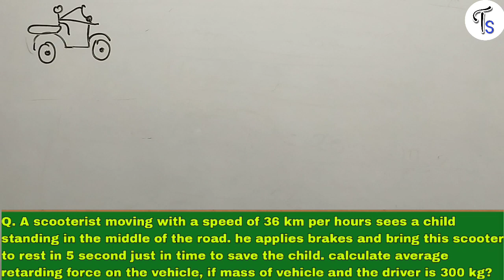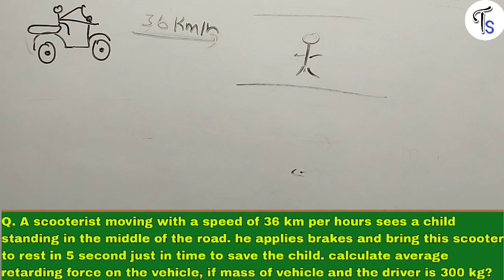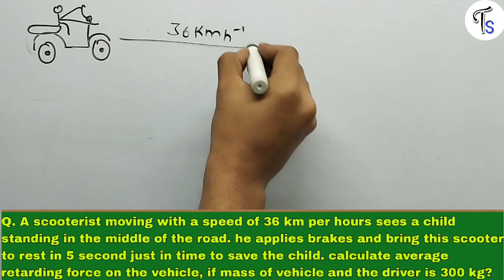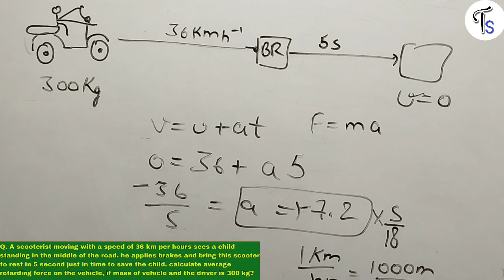A scooterist moving with a speed of 36 km per hours sees a child standing in the middle of the.....